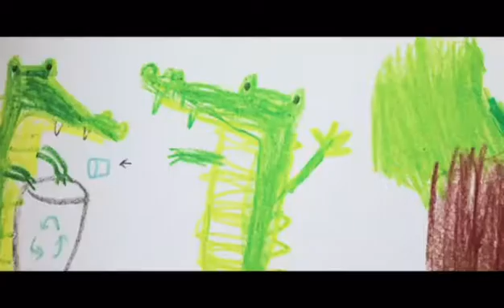Hugh Herr: The Future of Humanity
Hugh Herr believes that in the future, our limbs will be replaced by bionic parts that will constantly improve our abilities. But to achieve this future, says Herr, society must be redesigned to have greater levels of empathy.

Hugh Herr is available for paid speaking engagements, including keynote addresses, speeches, panels, and conference talks, and advisory/consulting services, through the exclusive representation of Stern Speakers, a division of Stern Strategy Group®.